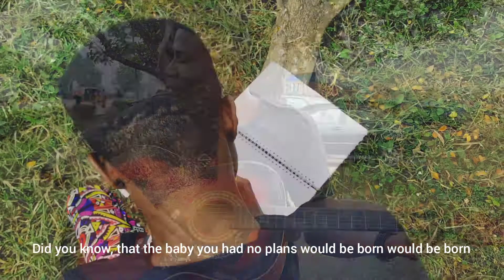Dear Mary - A short note to the Virgin Mother by Solarspeaks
A Christmas spoken word poem